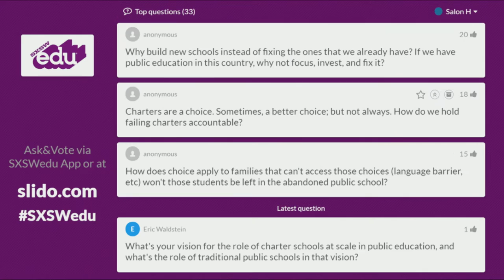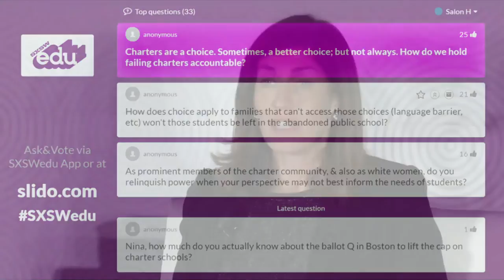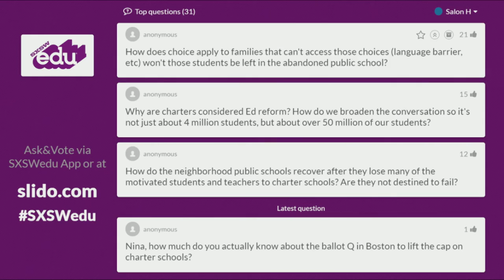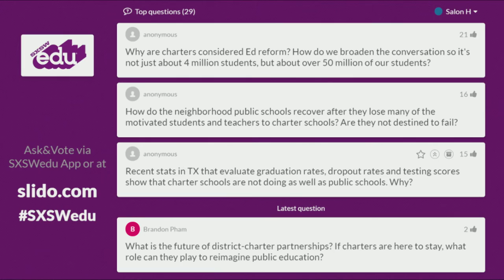K-12 Ed Reform in the Post-Obama World Video | SXSWedu 2017 | Policy Forum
Eva Moskowitz, John Katzman, Nina Rees and Richard Whitmire

Education reform means different things to different people but, after eight years of Obama, we were pretty sure what we were talking about. No one knows for sure what a new President will bring to the pace, guidelines or definitions of K-12 education reform. We’ll examine the possibilities and probabilities of reform post-Obama.

About SXSWedu
The SXSWedu® Conference & Festival fosters innovation in learning by hosting a passionate and diverse community of education stakeholders. The seventh annual SXSWedu will return to Austin, March 6-9, 2017, for four days of compelling sessions, in-depth workshops, engaging learning experiences, mentorship, film screenings, startup events, policy-centered discussions, business opportunities, networking and so much more! Through collaboration, creativity and social action, SXSWedu empowers its global community to connect, discover and impact.

SXSWedu is a component of the South by Southwest® (SXSW®) family of conferences and festivals. Internationally recognized as the convergence gathering for creative professionals, SXSWedu extends SXSW’s support for the art of engagement to include society’s true rock stars: educators!